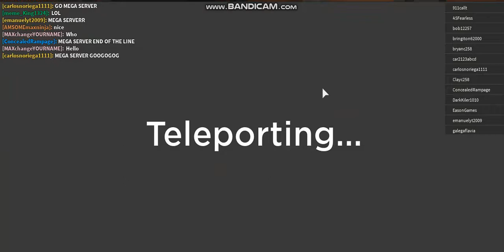ENFORCER Tower Defense Simulator GAMEPLAY & ALL UPGRADES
How to get Enforcer on Tower Defense Simulator
Roblox Tower Defense Simulator COP